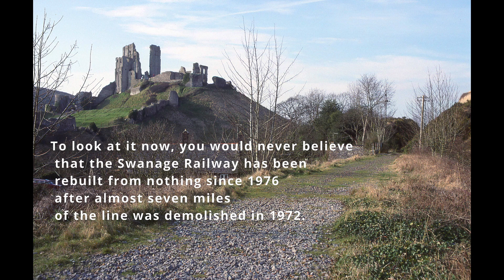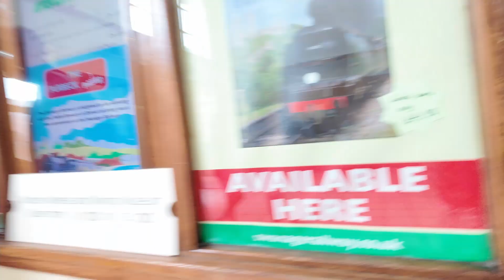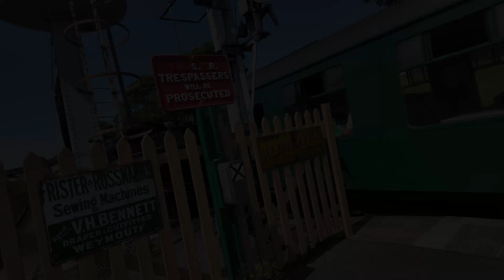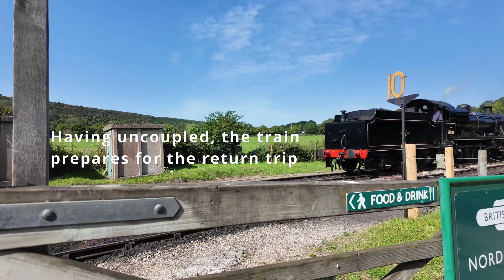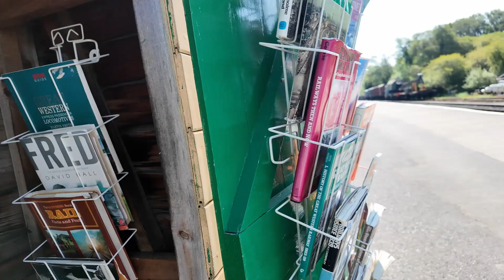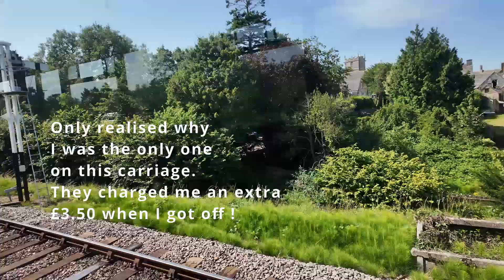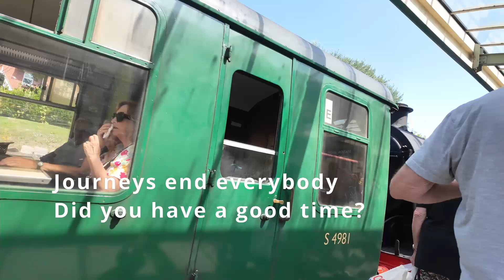Swanage Steam Railway